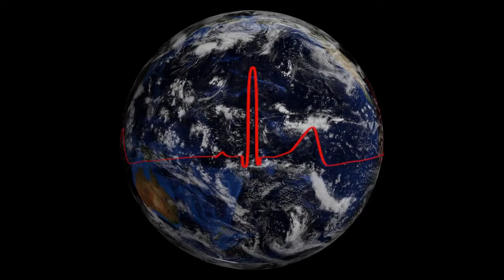Do you have a dream lover?